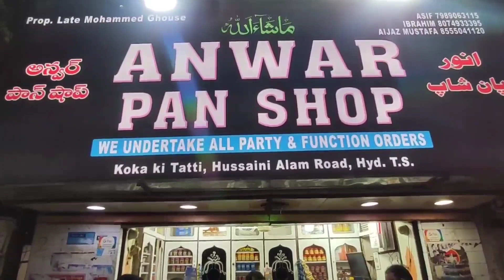News53|DGP M. Mahinder Reddy Ki Hidayat Ke Baad Police Aayi Action Me lockdown ke dauran shehar me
DGP M. Mahinder Reddy Ki Hidayat Ke Baad Police Aayi Action Me

 lockdown ke dauran shehar me kahi jagaho pe vehicle checking ki gae aur kahi gadiyo ko sieze kiya gaya.